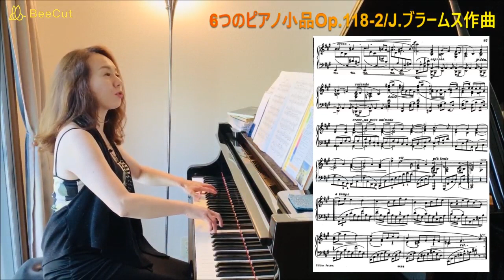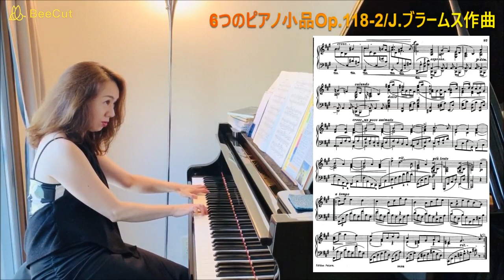【楽譜を区切ってスッキリ演奏！】ブラームスの技が光るサビ！6つのピアノ小品118-2〔解説第2部〕原美千代ピアニスト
原美千代のピアノ演奏解説動画です。
前回に続きまして、ブラームス作曲の6つのピアノ小品Op.118より
第2曲間奏曲の解説第2部をお届けします。
ちょうどサビの部分で一番美しい箇所です。
楽譜を区切って整理することで、数段も弾きやすくなります。
その整理の仕方を分かりやすく解説していますので、
演奏やレッスンのヒントとしてお役に立てたら嬉しいです。
続編ありますので、次回もどうぞお楽しみになさってください！

▶レベルアップミュージック音楽グレード検定開催決定！
・熊本検定　7月5日(日)午後　レンタルスペース＆サロンdolce（熊本市本荘）
・東京検定　7月26日(日)午後　渋谷ホール＆スタジオ502（渋谷桜丘）

◎原美千代プライベートレッスン募集！
熊本：7月4日(土)古城楽器
東京：7月12日(日)澁谷ホール＆スタジオ401

いつもご覧くださいましてありがとうございます！
原美千代

ウィーン・プライナー音楽院修了ディプロム取得
LUM音楽グレード検定協会　代表